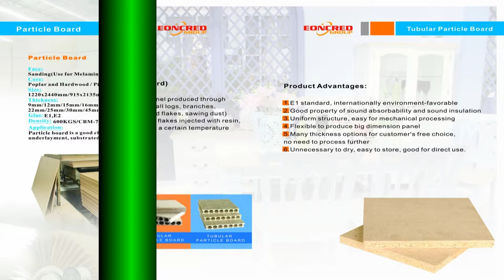How QINGDAO EONCRED Eoncred Album display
Qingdao Eoncred is the Leading Medium Density Fibreboards,MDF,Plywood,Hardboard, Particle Board and PVC Edge Banding Factory and Manufacturer in China with well-equipped testing facilities and strong technical force.